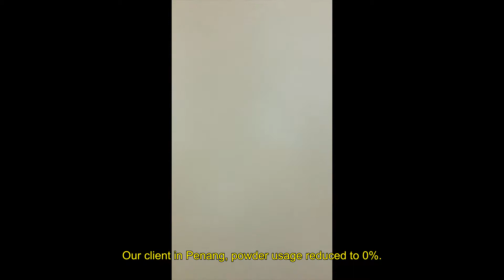Our client in Penang, powder usage reduced to 0%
Our client in Penang, Malaysia, printing with 0% spray powder.